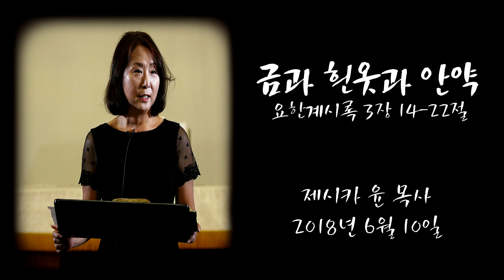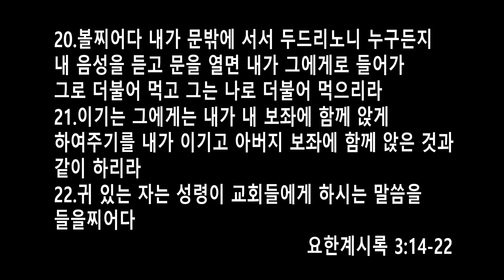금과 흰옷과 안약ㅣ제시카 윤 목사 | 잠근동산| 덮은우물 | 봉한샘 | 저자 | 요한 계시록 3장14-22절 | 그리스도의 신부의 영성 복음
제시카 윤 TV 공식 유튜브 채널입니다.
구독하시면 최신 설교 영상들을 받아 보실 수 있습니다.

무단 편집이나 재배포를 금합니다.
🎧오디오북 & 📚E-book 출간 공지
다음 및 네이버에서 검색 및
알라딘, Yes24, 윌라(Welaaa)에서 구입 가능합니다.

[ 🇰🇷 한국] 다음, 네이버 검색창에서
[잠근 동산], [덮은 우물], [봉한샘], [동산의 샘]
각 책 네 권의 제목을 검색하면
구입 가능한 여러 사이트들이 뜹니다.

JESSICA YOON TV 영상을 시청해주시는
모든 분들께 감사드립니다.
주님께 감사와 영광을 올려드립니다.